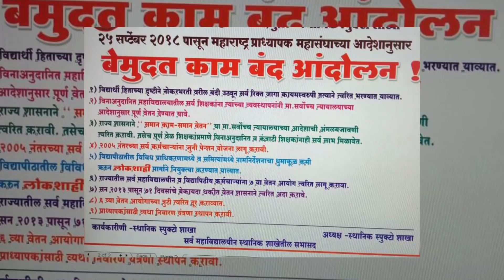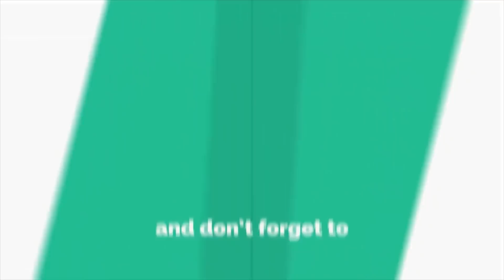आळे येथील कला, वाणिज्य व विज्ञान महाविद्यालयाच्या प्राध्यापकांचा संपास पाठिंबा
एमपुक्टो संघटनेच्यावतीने महाराष्ट्राभर नोकर भरती, विनाअनुदानित प्राध्यापक वेतन वाढ, सातवा वेतन आयोग, पेन्शन योजना लागु करावी यांसह विविध मागण्यांसाठी सुरु असलेल्या प्राध्यापकांच्या संपाला आळे येथील कला, वाणिज्य व विज्ञान महाविद्यालाचा पाठिंबा असुन या संपात महाविद्यालयातील सर्व अनुदानित प्राध्यापक सहभागी असुन जोपर्यंत मागण्या पुर्ण होत नाही तोपर्यंत संप सुरुच राहणार असुन वेळेप्रसंगी संप अजुन तीव्र केला जाणार असल्याचं सांगत संघटनेच्या पदाधिकार्‍यांनी घोषणाबाजीही केली.